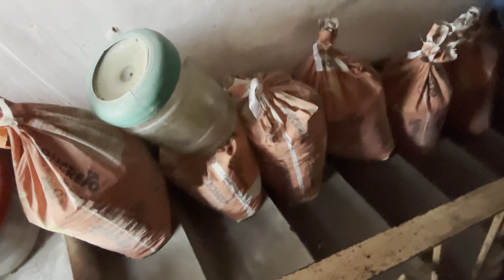সকাল সকাল টারজান হয়ে গেলাম । নান্টু ২০ বস্তা মাটি নিয়ে চলে এলো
Hi, Guys
We Are Abhishek (Abhi) And Madhumita (Pinky) And Our Daughter Alankrita (Kuttus). This Is Our Another New Vlog For You. Watch It, Like It, And Comment It, If You Need Something More Or Suggest Us For Our Upcoming Vlogs.
Thank You And Warm Regards To You From ABR On Screen Family.

Thanks To Watch Our Vlog
And